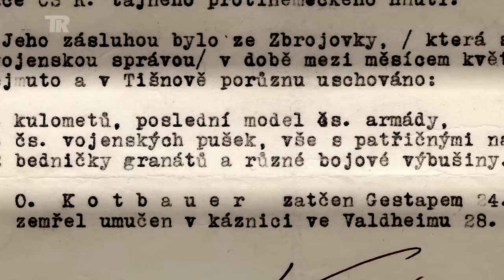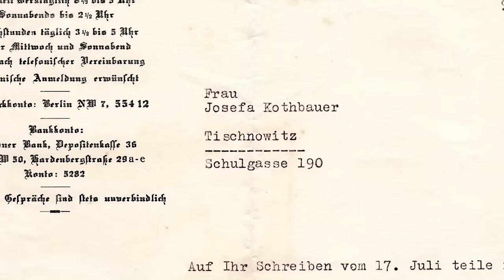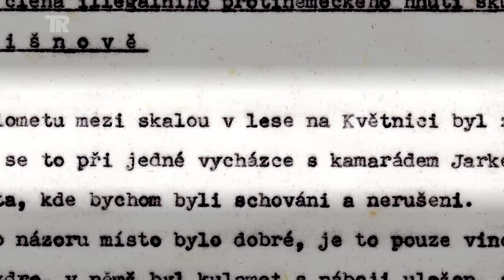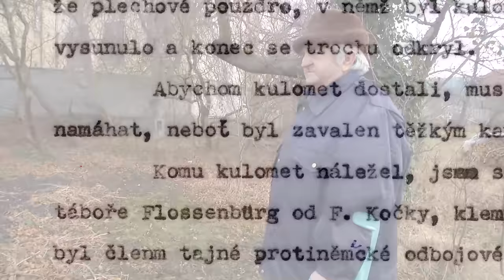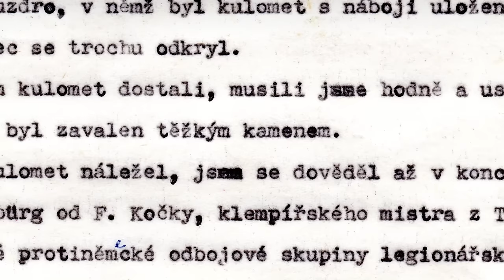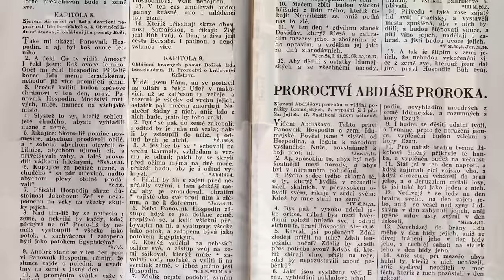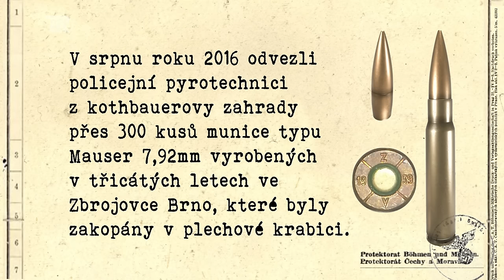Oldřich Kothbauer - zbraně ukryté na zahradě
Příběh Oldřicha Kothbauera jsem natáčeli v roce 2015 pro sérii publicisticko-dokumentárních pořadů Tišnov v II. odboji věnovaných 70. výročí konce druhé světové války. Tehdy vzniklo sedm dílů mapujících prostřednictvím výpovědí pamětníků několik důležitých kapitol odboje na Tišnovsku. Oldřich Kothbauer ale mezi nimi chyběl, protože rozpracovanému pořadu něco chybělo a tak vznikla jen zkrácená pracovní verze, promítaná na radnici v červnu téhož roku u příležitosti křtu knihy o Oldřichu Kothbauerovi. Téma jsme otevřeli více jak po roce s tím, že by bylo škoda, aby to zůstalo nedodělané. Jako oživení celého příběhu Miloš Sysel vymyslel, že budeme s Jitkou Hochmanovou, dcerou Oldřicha Kothbauera, jakoby pátrat po těch zakopaných zbraních u nich na zahradě, odkud je tehdy před sedmdesáti lety vykopávali. Já jsem si vzal detektor co mi kdysi věnoval Karel Krejčí a vyrazili jsme na zahradu. Podle očekávání jsme ze země vytahovali kousky plechů a hřebíky z rozpadlých Nábojnice byly vyňaté z nabíjecích páskůaltánků a laviček, ale pro naše filmové účely to bohatě stačilo. Pak se ale ozval silný signál a po několika kopnutích z hlíny vykoukly nábojnice. Když jsme jámu více otevřeli bylo jasné, že jsme narazili na jednu z ukrytých schránek, kterou tehdy Němci při vyklízení zahrady zřejmě nenašli. Přiznám se, že kdyby to nebylo do filmu, tak nábojnice sám vyzvednu, nechám je delaborovat a budu mít hezký suvenýr. Takhle jsme ale raději volili cestu, jak by se v případě takového nálezu mělo postupovat. Zavolali jsme na místní policejní oddělení a ti tam poslali tým pyrotechniků. Po chvilce kopání pyrotechnici vyzvedli ze země zhruba tři stovky nábojů 7,92 × 57mm Mauser, které byly spolu s nábojovými pásky zakopány zřejmě v plechovém kanystru. Ten se v zemi zcela rozpadl a to že šlo o kanystr se domníváme jen na základě hrdla šroubovacího uzávěru, který se na rozdíl od zbytku nádoby zachoval. Munice byla už zkorodovaná. Naštěstí nešlo jak v případě lesů nad Lomničkou o průrazné zápalné střely s bílým fosforem, ale o zcela běžné střelivo, které bylo v první polovině dvacátého století na světových bojištích jedno z nejpoužívanějších. Podle značení nábojnic šlo v drtivé většině o výrobky z brněnské Zbrojovky z roku 1939. Nábojnice byly vybaveny různými typy střel včetně několika svítících. Celkem toho pyrotechnici odvezli k likvidaci přes tři kila. Zajímavostí celé této akce bylo ono propojení mezi minulostí a přítomností, protože Jitka Hochmanová, která celé akci na zahradě přihlížela, před sedmdesáti lety na stejném místě jako malá holka asistovala i při vyzvedávání zbraní a střeliva, které tam na začátku války zakopal její tatínek.